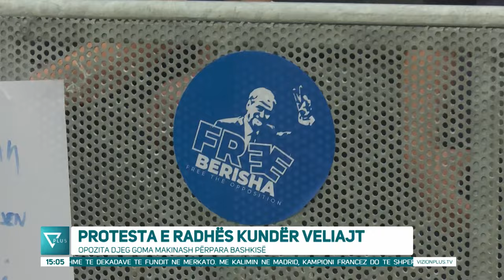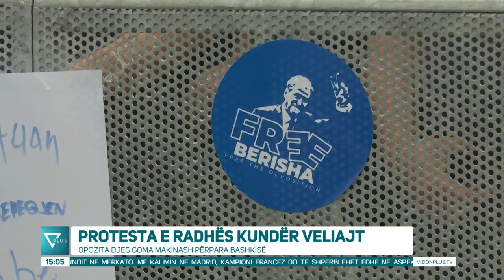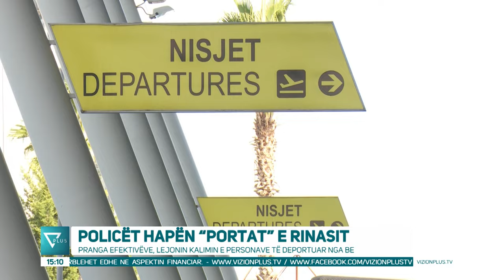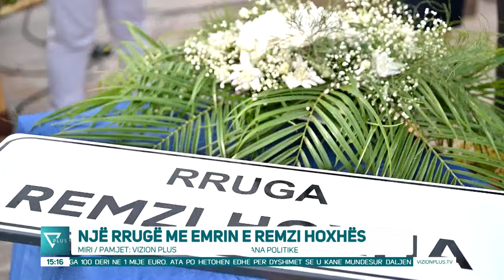Edicioni Informativ - 4 Qershor 2024 - Ora 15:00 - News, Lajme - Vizion Plus